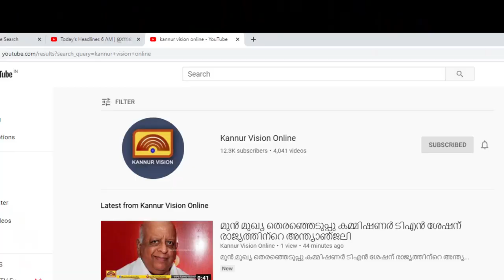മട്ടന്നൂർ അഡീഷണൽ ജില്ലാ ട്രഷറി ഉദ്ഘാടനം